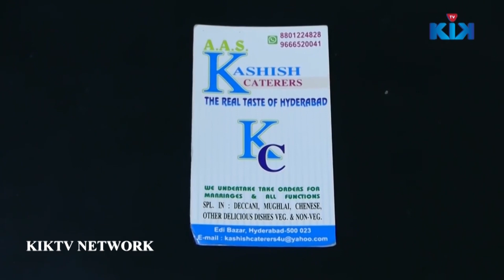دجاج بورا | Azwan Chicken Pakora | Kiktv Street Food/B3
دجاج بورا | Azwan Chicken Pakora | Kiktv Street Food